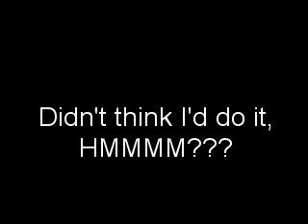Music Video 2010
Yeah, so I made this my senior year of college, just for fun, in the span of an hour...it's crap, but may as well share it, right?